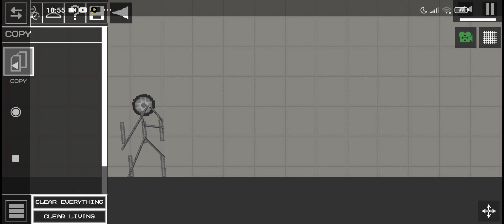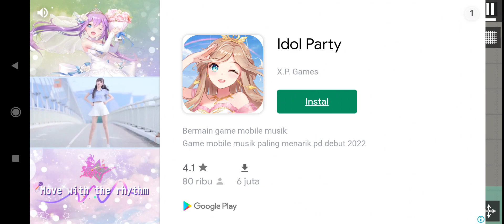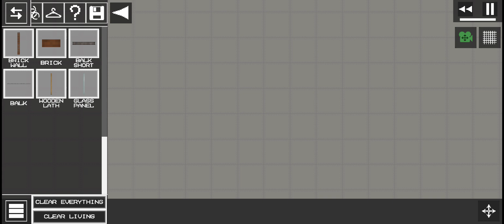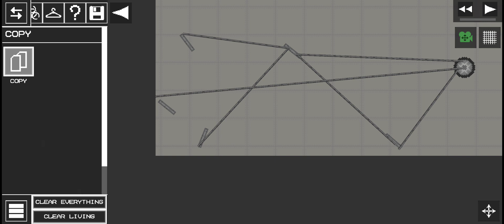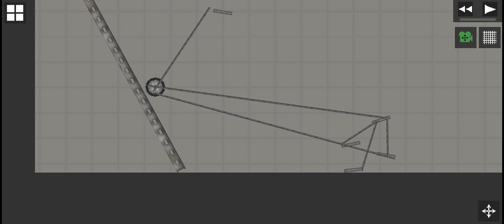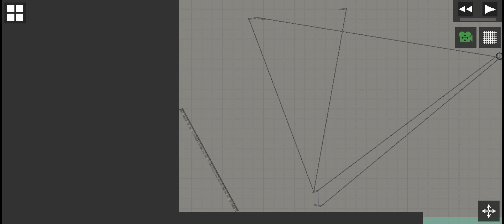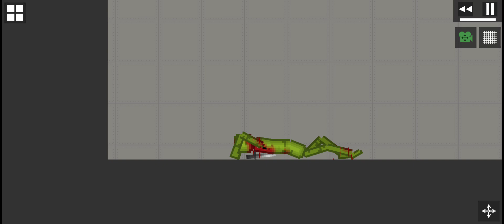break the doll